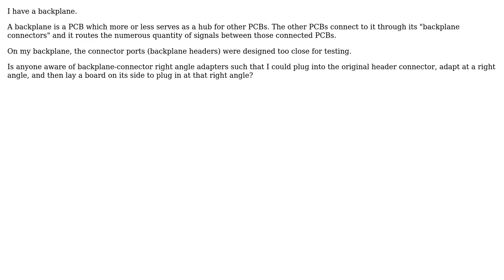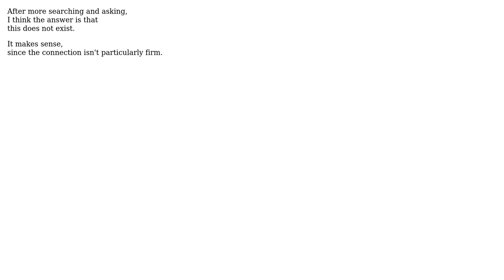Engineering: Backplane connector adapter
With thanks & praise to God, and with thanks to the many people who have made this project possible! You are responsible for your own actions.